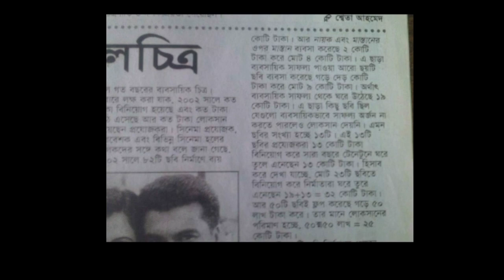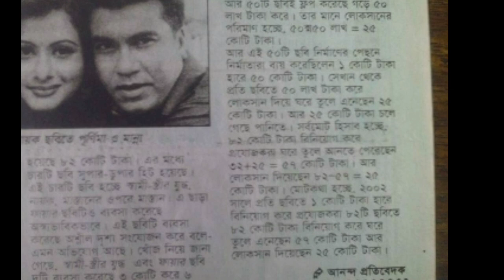২০০২ সালে বক্স অফিসে কালেকশন কয় কোটি ভিডিও দেখুন। মান্না। রুবেল।রিয়াজ।আমিন খান। শাকিব খান।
২০০২ সালে বক্স অফিসে কালেকশন কয় কোটি ভিডিও দেখুন। মান্না। রুবেল।রিয়াজ।আমিন খান। শাকিব খান।